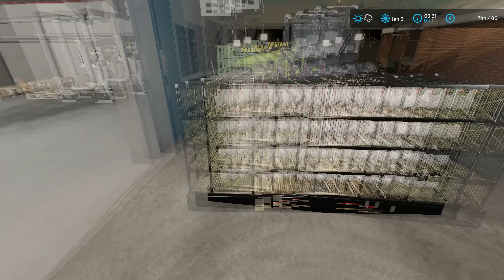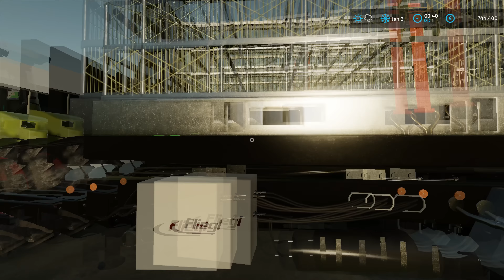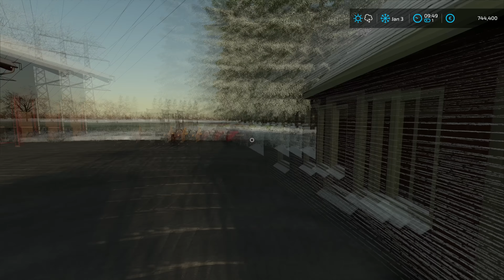Buying CHICKENS for the new CHICKEN COOP | Animals on Gelderland | Farming Simulator 22 | Episode 72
Today we are at Gelderland and we have to buy chickens for our chicken coop.

🖥️PC Specifications:
Case: Corsair iCUE 5000X RGB TG BLACK
Processor: AMD Ryzen 9 3900X AM4
Motherboard: GIGABYTE MB B450 AORUS ELITE
Graphics Card: Gigabyte RTX 2070 SUPER 8GB
RAM: Corsair Dominator Platinum RGB 2x16GB 3600MHz CL14
Power Supply: Thermaltake RGB 650W
SSD-1: Samsung 970 EVO NVMe M.2 1TB
SSD-2: Intel 660P M2 NVME 3 500 GB
HDD: WDC WD10EZEX 1TB

Songs:
0:11 - 2:50 TheFatRat - Rise Up
2:51 - 5:53 Kisma - Fly Again
5:54 - 8:51 Clarx & Moe Aly - Healing
8:52 - 11:36 Tom Wilson - Be Myself
11:37 - 14:17 Tinoma - Find You
14:18 - 17:42 Tim Beeren & xChenda - No Pressure (feat. Jon Becker)